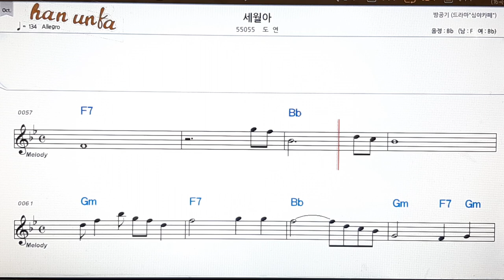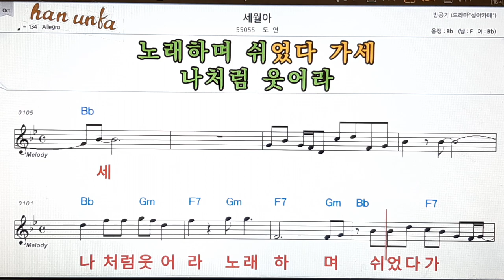세월아/도연👍노래 반주, 코드 악보,가라오케💋Karaoke*Sheet Music*Chord*MR